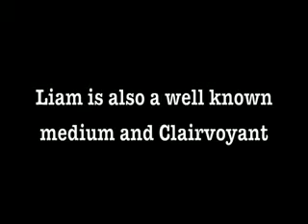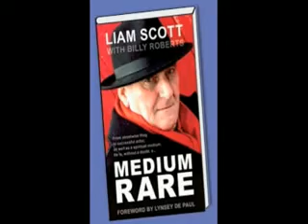Liam Scott - Stage Psychic & Medium - Actor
Liam Scott has been psychic since he was a child, having inherited the Celtic Eye from his Irish grandmother. Today he is perhaps one of the UKs best exponents of Theatrical Mediumship.
Liam is also an actor & writer.